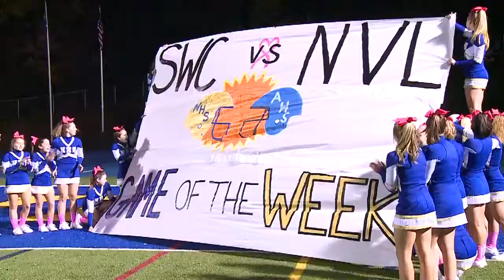Newtown snaps Ansonia's win streak at 48, one shy of record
News 8's John Pierson has the highlights.